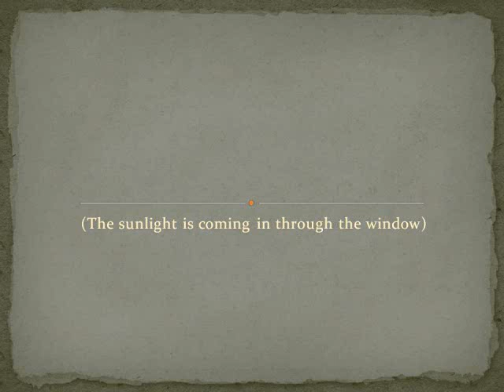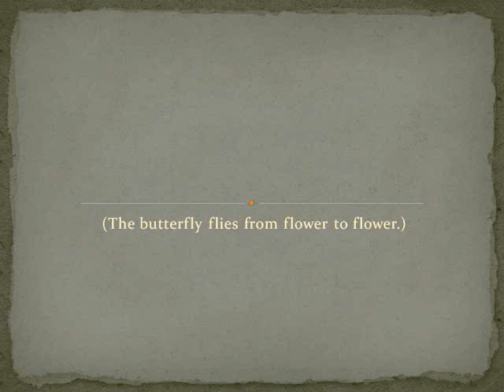French sentences 1